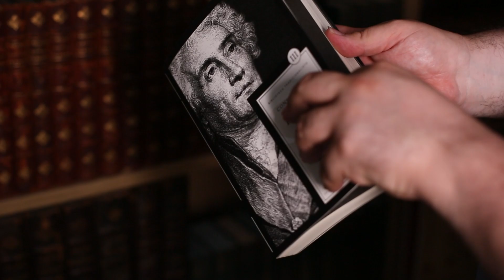Civilizando o Brasil. Quem quer estudar agradece!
Neste ano, a editora Resistência Cultural brindou o mercado editorial brasileiro com o lançamento inédito do clássico "Considerações sobre a França", do eminente autor francês Joseph de Maistre, defensor da tese do "trono e altar" que deu início a uma longa tradição de estudos críticos da Revolução Francesa. Neste vídeo, apresento esta influente obra e as minhas considerações sobre ela!

Clique no link abaixo para adquirir seu exemplar!